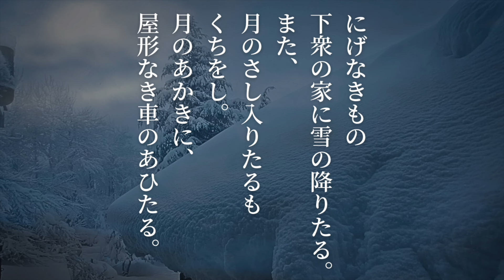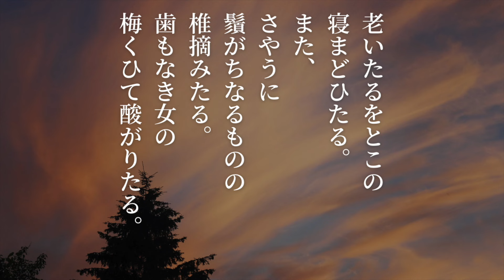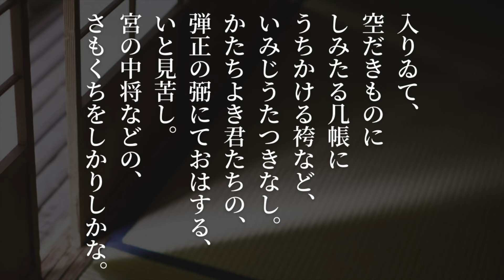【枕草子】ふさわしくないと清少納言が感じるものとは〜朗読・現代語訳あり/おやすみ前・作業用BGMに【 フリーアナウンサー島永吏子】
大河ドラマ＃光る君へ でも注目の＃清少納言 が「につかわしくない、ふさわしくないと感じるもの」とは。

古来から読み継がれている日本語の美しい響きが存分に味わえる＃枕草子。おやすみ前や朝のお目覚めや一日の始まりにお聴き頂けければと＃朗読 しました。
深くゆったりとした呼吸でリラックスしたい時、
作業中おおともにも。古典 日本語の音を味わっていただけると嬉しいです！
原文・現代語訳・もう一度原文を読んでいます

◆使用写真
現代語訳・岩田治也様
そのほかcanva より

◆字幕作成
vrew

◆使用ＢＧＭ
VSQ＋　​
元NHKキャスターフリー
ナレーション、司会、話し方講師をしています​​！

◆しまえりこ話し方サブチャンネル
「好印象の話し方伝え方」はこちら

◆話し方レッスンについてはこちらから

ご登録者に「話し方& 絵本読み聞かせ のコツ動画」プレセント！
LINEにお友達追加の上一言メッセージをお送りください。
（少しお時間をいただきます）

◆島 永吏子のメルマガ配信中！